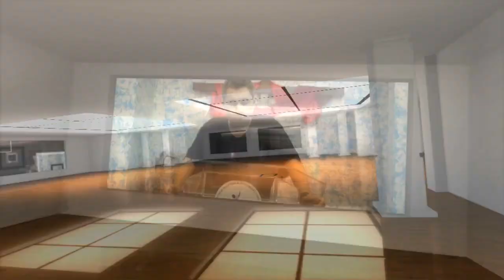A Escolha: A Cruz ou o Divã!? | Josemar Bessa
Adore conosco:
Só Tu és a Verdade Deus!
Diante do Trono de Deus nos céus!
Em Cristo estou além do véu!
Que foi, que é, que há de vir!
O Infinito amor do Pai!